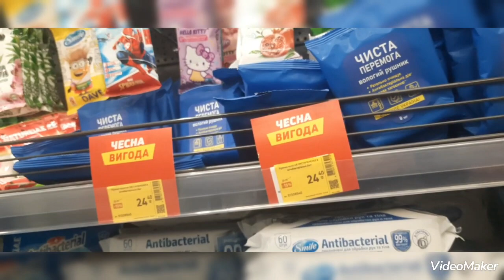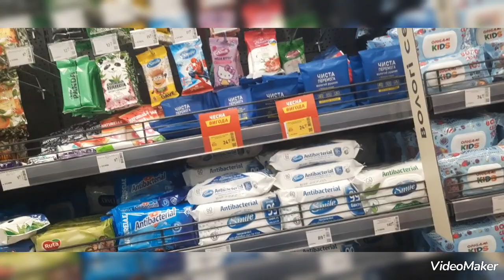ВЛОГ❄НОВЫЙ ГОД В КИЕВЕ❄ МАГАЗИН ЭПИЦЕНТР